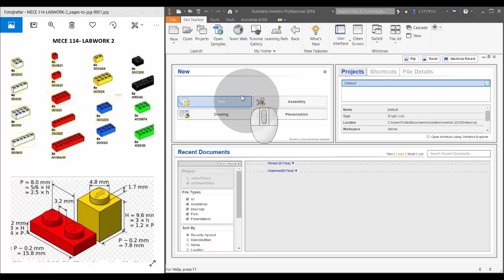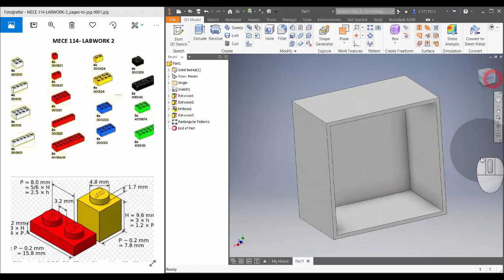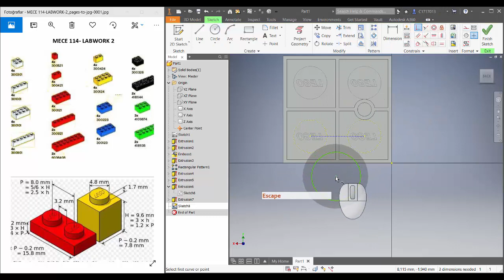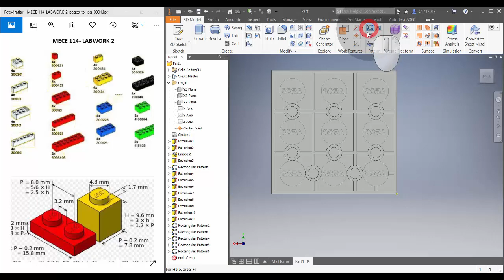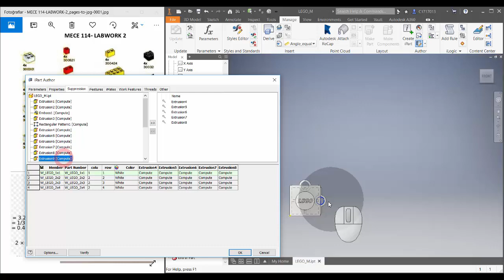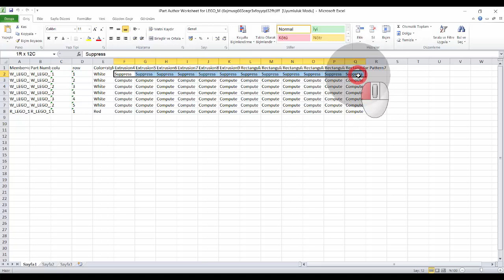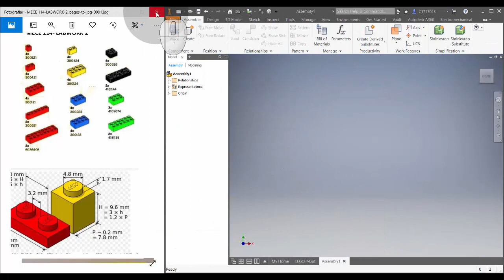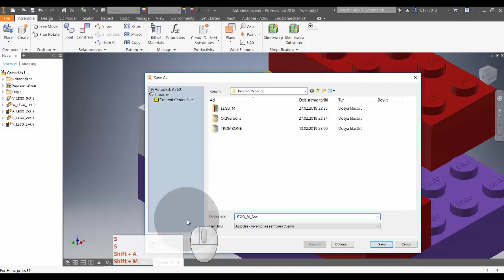LEGO - MECE114 - ME114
I'm a student at University of Çankaya.I want to share with yours my experiences in Inventor 2018 and I want to know that how is my drawing skill ?  When you watched my videos, please write opinions and suggestions.